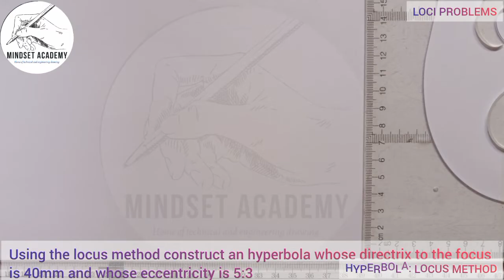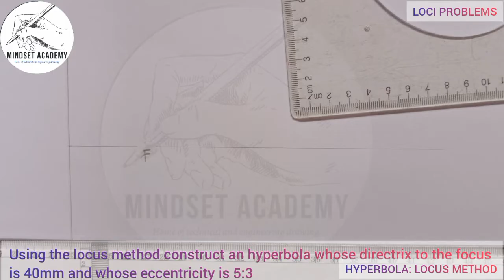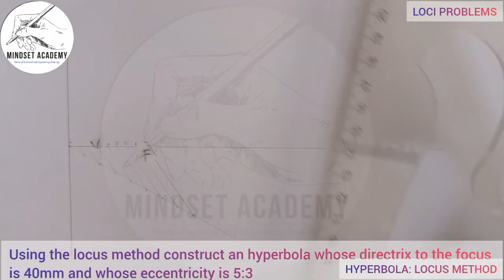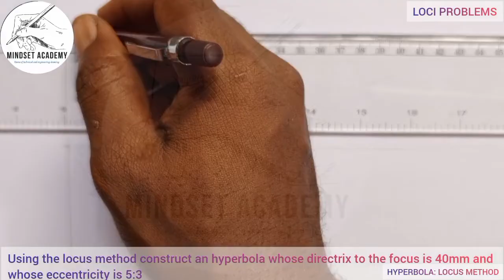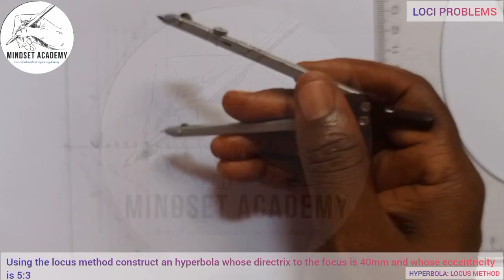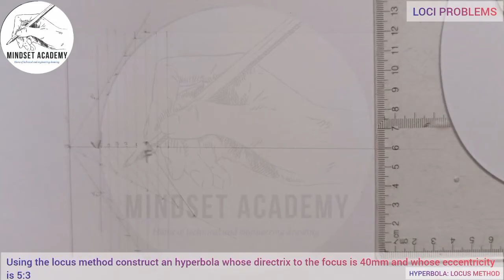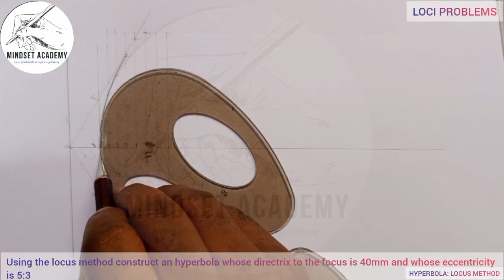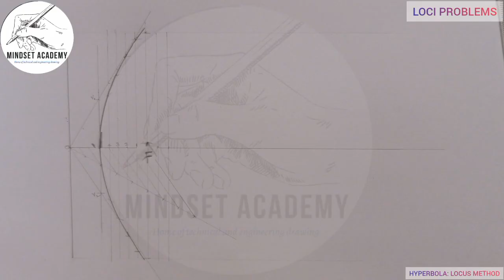HYPERBOLA BY LOCUS METHOD WHEN VERTEX AND ECCENTRICITY IS GIVEN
In this video you will learn how to draw an hyperbola using locus point method with eccentricity of the hyperbola specified